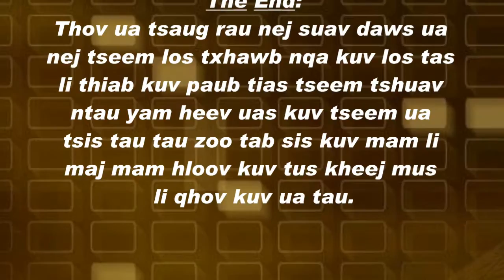Tshuaj zoo mob hniav zoo mob hlwb mob leeg mob xub ntsos 13 Mar 2019